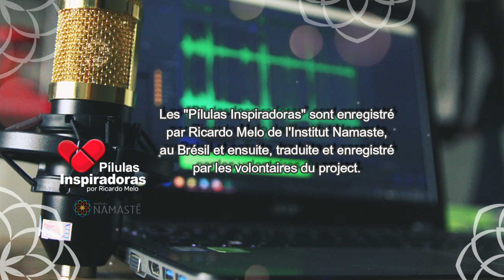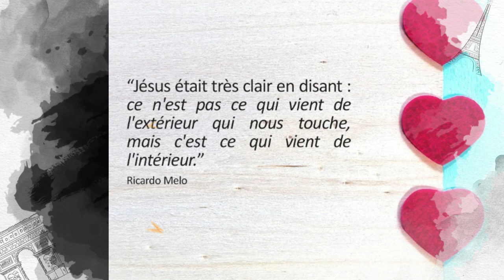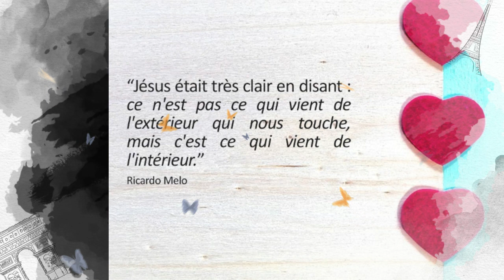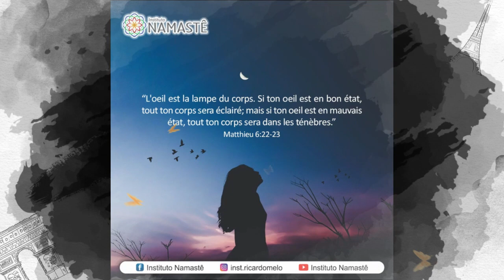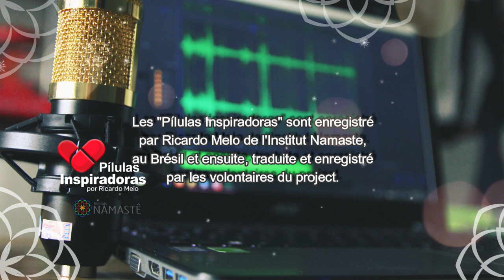Pilules de l'Évangile - La médiumnité et votre vibration qui attirez-vous dans votre vie ?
ll a été enregistré à l'origine par Ricardo Melo de l'Instituto Namastê, les Pílulas Inspiradoras - Mediunidade e sua vibração: quem você está atraindo para sua vida? (07/01/2022)
Les audio sont préparées par des volontaires de la Pilule de l'Évangile.
Notre équipe de collaborateurs a toujours besoin d'aide. Soyez-vous aussi volontaire dans notre cause. Rejoignez notre page sur Facebook Pilules de l'Évangile.